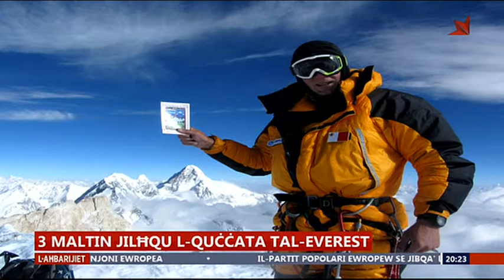Maltin fuq l-Everest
Rapport ta' TVM dwar tlett xabbaturi Maltin li telghu fuq il-Muntanja Everest